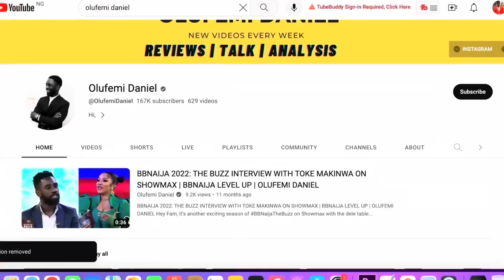DOYIN BLASTS VENITA AND KIDDWAYA IN HEATED WORDS OVER ILEBAYE | BIG BROTHER ALL STARS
DRAMA AS DOYIN BLASTS VENITA, AND KIDDWAYA IN HEATED WORDS OVER ILEBAYE | BIG BROTHER ALL STARS